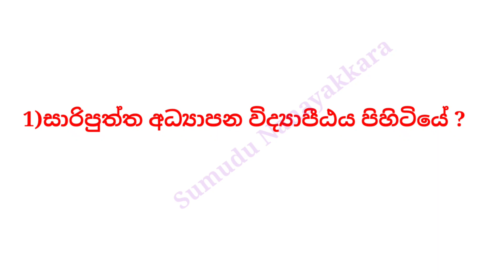සාමාන්‍ය දැනීම general knowledge samanya denima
තරඟ විභාග සඳහා අත්වැලක්